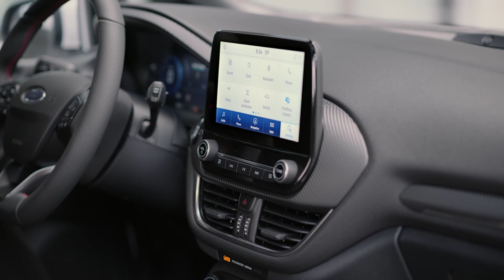2023 Ford Fiesta ST LINE Interior, Exterior, And Drive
2023 Ford Fiesta ST LINE Interior, Exterior, And Drive
This is the interior, and exterior details for
Thanks to valuable source of